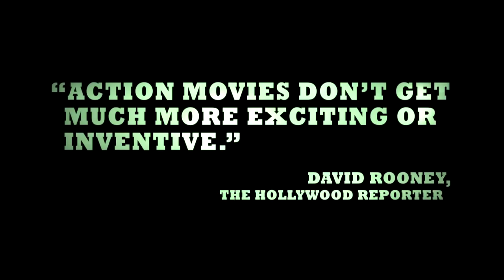The Raid: Redemption On Blu-Ray, DVD, and On Demand August 14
ON BLU-RAY, DVD AND ON DEMAND AUGUST 14!

Iko Uwais stars as RAMA a member of a special team (JAKA by Joe Taslim,
BOWO by Tegar Satriya, ARI by Ananda George, WAHYU by Pierre Gruno and BUDI by Verdi Solaiman) arrives at a rundown apartment block with a mission to remove its owner, a notorious drug lord named TAMA played by Ray Sahetapy. The apartment block has never been raided before, never been touched by police. Seen as a no go zone, the building has become a sanctuary to killers, gangs, rapists and thieves seeking accommodation in the one place they know they cannot be touched. Making their move in the break of dawn, they work their way up the building under the cover of silence, steadily controlling the location one floor at a time. But when a chance encounter with a spotter blows their cover, TAMA orders a lock down on the building with all lights out and all exits blocked. Now stranded on the 6th floor with all communications cut and with TAMA sending out a call to arms, the special force team must fight their way
through every floor and every room not just to complete their mission, but to survive their bloody ordeal.